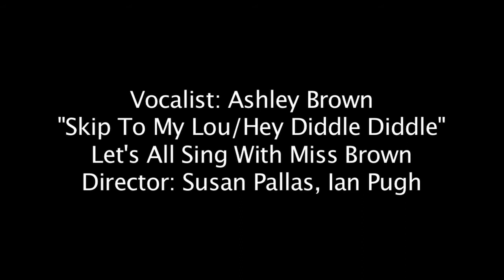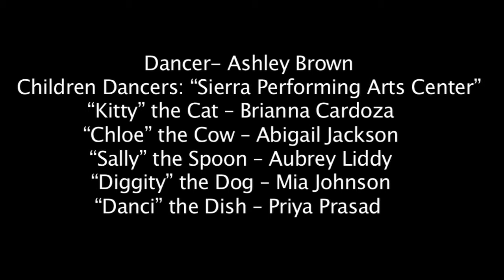Skip To My Lou/Hey Diddle Diddle -Let's All Sing! -Children music, songs & preschool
Music Video from her children's album "Let's All Sing With Miss Brown" produced by David Coury with William V. Malpede, Dancers from Sierra Performing Arts. Released on National Children's Day, 2011.

Directed by Ian Pugh and Susan Pallas. Video Edit by Ian Pugh.

Jazz
hollywood
stars
"dancing with the stars"
"american idol"
christian
performance
talent
tiaras
kindness
families
princess
school
students
kindergarten
preschool
radio
children's music
teachers
music festival
friends
parents
singing
dancing
magical
interactive
song and dance
cat
dog
cow
dish
spoon
princess parties
children's entertainment
wiggles
lauie beirkener
kids tv show
magician
mommies
babies
puppet
bird
dads
youthfest
Fancy Nancy
educational music
mary poppins
clowns
actor
actress
character
entertainment
pirate
song-writing
Ashley Brown
Nursery rhymes
mother goose
power of music
character counts
pets
courage
storytelling
fiddle
national children's day
inspiring
academy of dramatic arts hollywood
imagination
south coast repertory
costa mesa
adventure
face painting
birthday parties
balloon animals
classical musician
educators
toddlers
swing
joyful
child chef
puppetry
opera
voice-overs
rap
pop
ball game
tea parties
broadway
watercolor painting
stop-motion
porterville
california
ian pugh
hvx 200
letus 35mm
high definition
motion tracking
match mover
visalia
fun
funny
flies
buttermilk
creamjar
academy of art
san francisco
hay bale
cartoon
paper wall
green screen
chroma key
cobra crane
paint brush
photoshop
hey diddle diddle
cat dance
barn
farm
funny animals